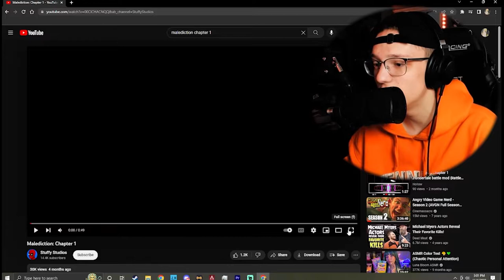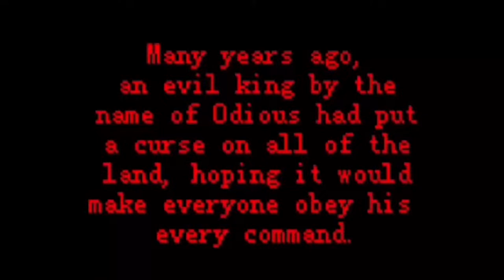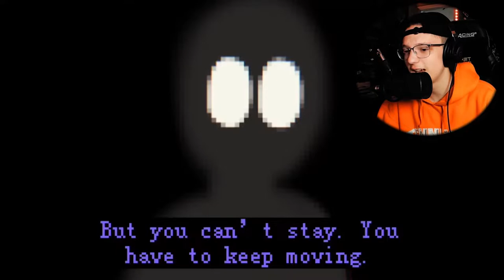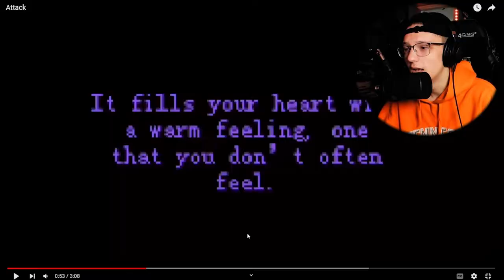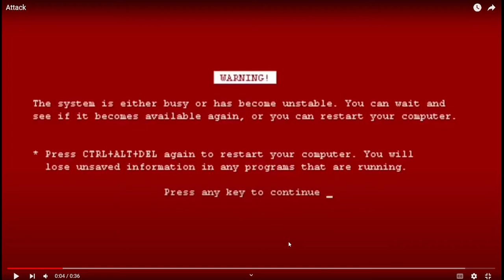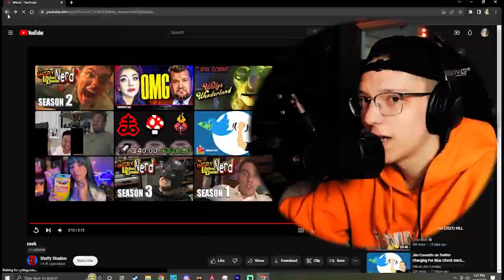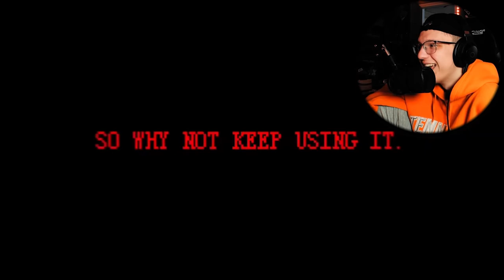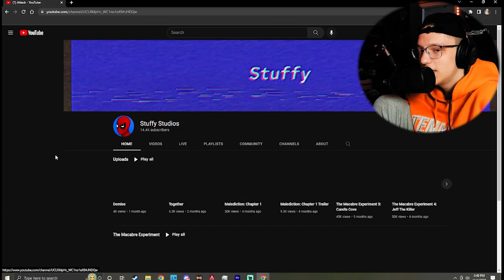THEY WANNA EAT US! | Malediction: Chapter 1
1 like= 1 book

➤Play Malediction here!